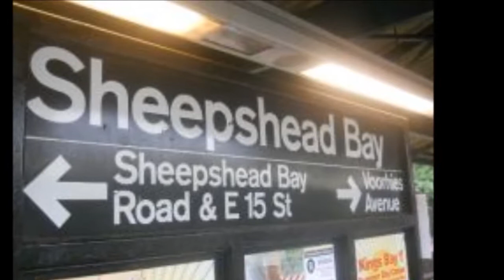Big City Max